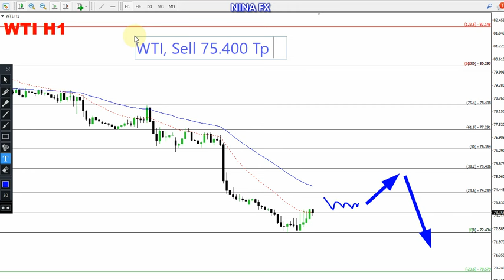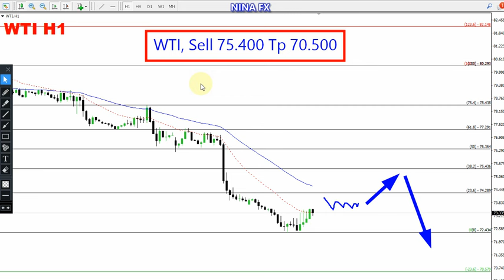Crude Oil WTI Daily Analysis for June 5, 2024 by Nina Fx